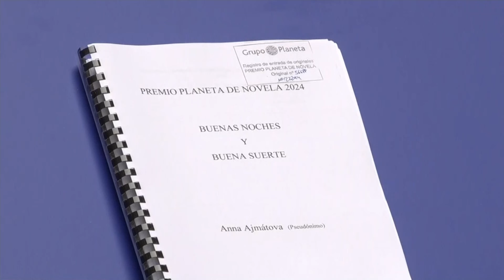El Planeta ya tiene las diez obras finalistas para el premio que se falla este martes